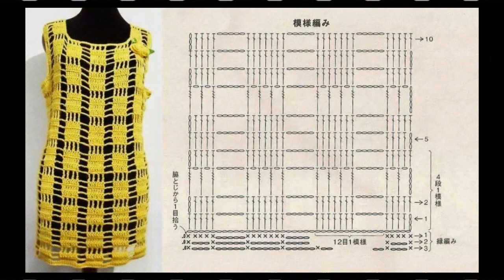TEJER VESTIDOS PARA MUJERES TEJIDOS A CROCHET Nº05